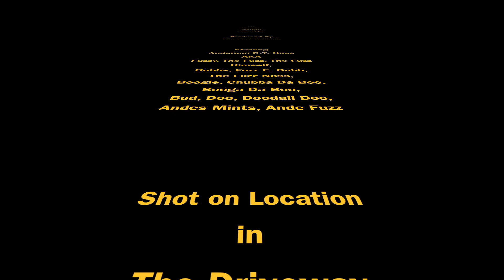Crazy Funny Toddler Video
Anderson doing what he does best.